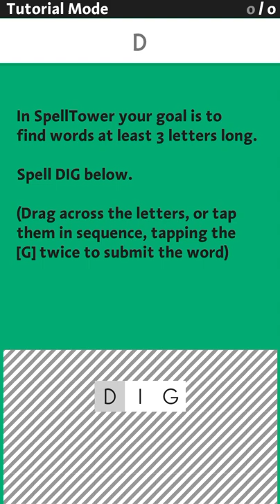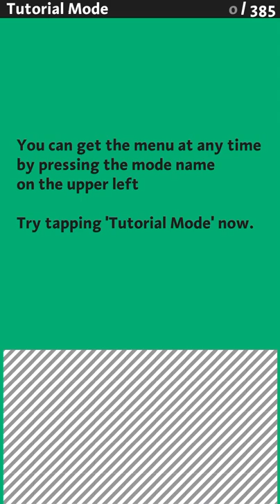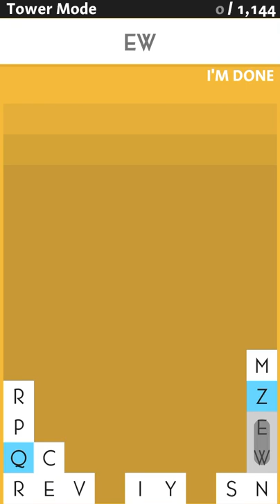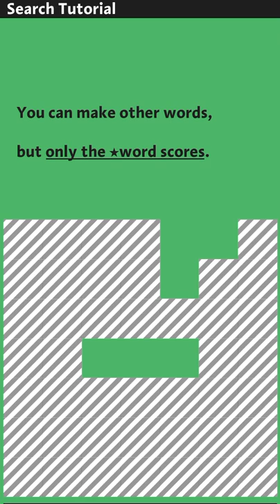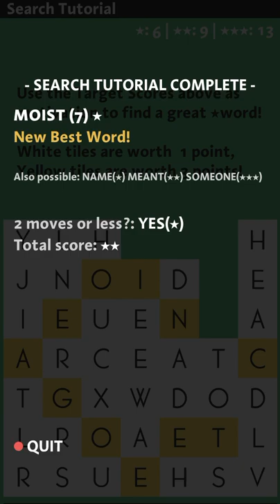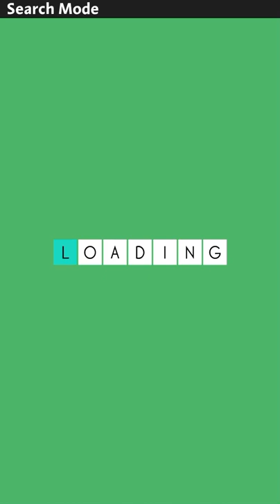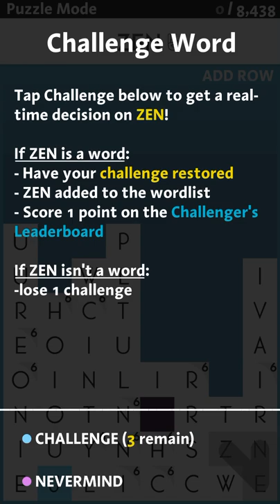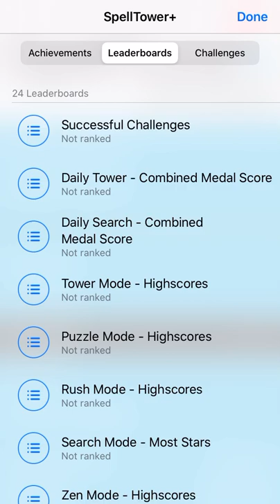SpellTower+: 10,000+ Puzzle Mode Score! - iOS Gameplay (by Zach Gage)